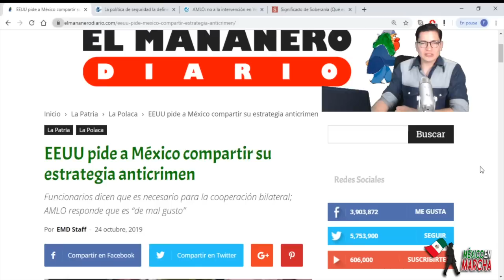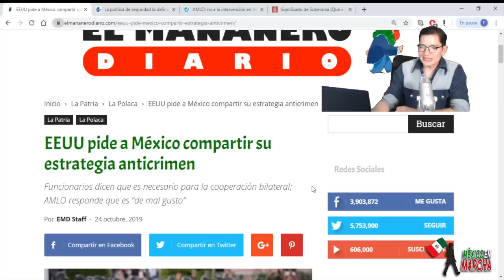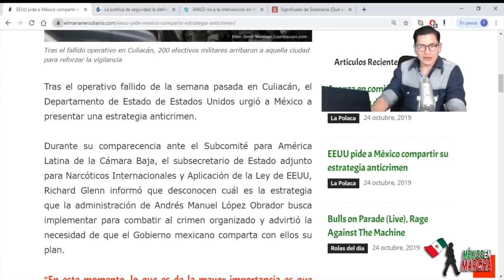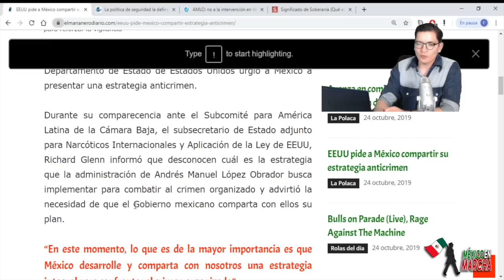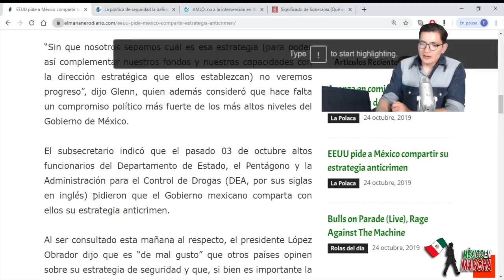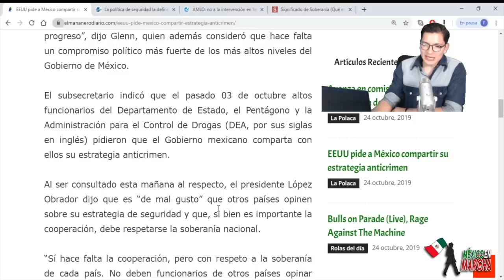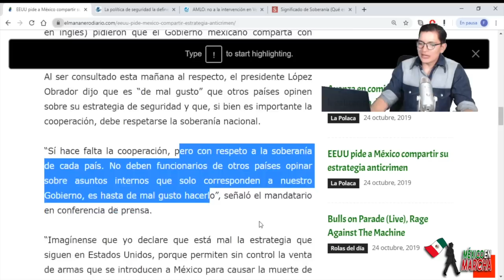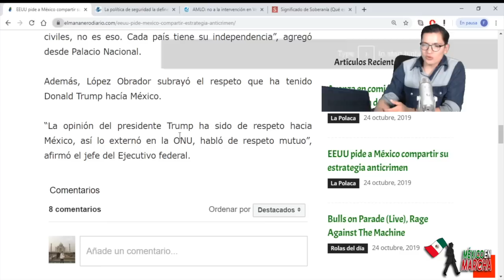Trump Exige a AMLO Que Revele Su Estrategia Para Robársela: AMLO No Se Raja y Le Exige Respeto